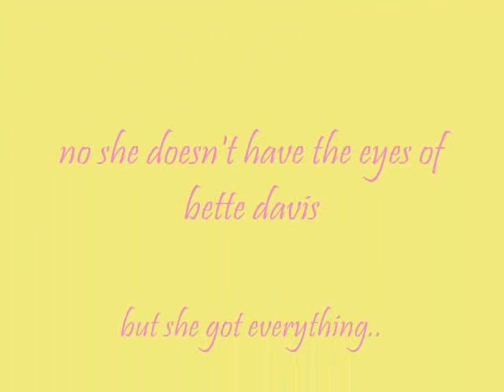gisele bundchen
exquisite photos